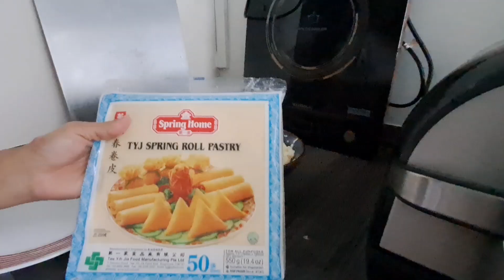Turon malagkit recipe